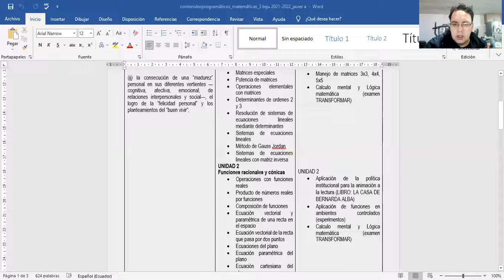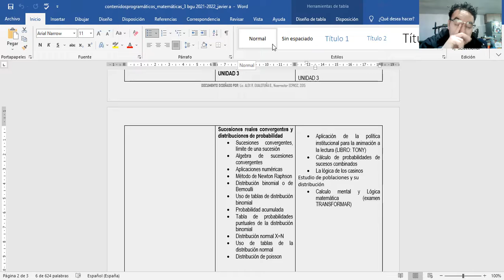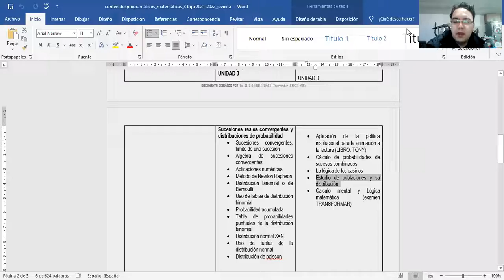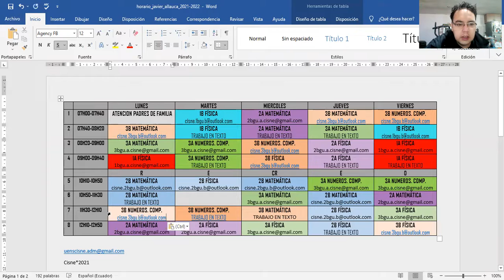3BGU B MATEMATICAS JAVIER 02DIC2021